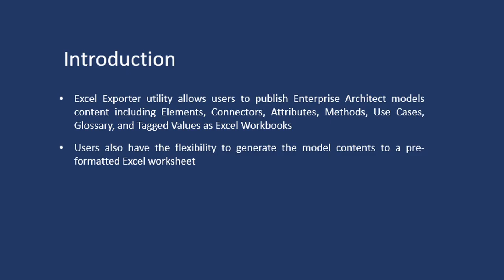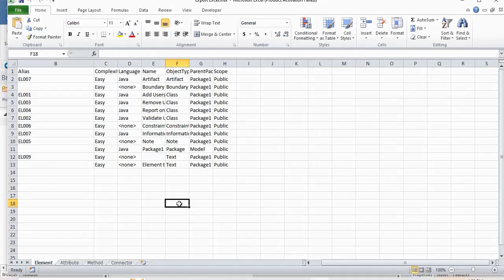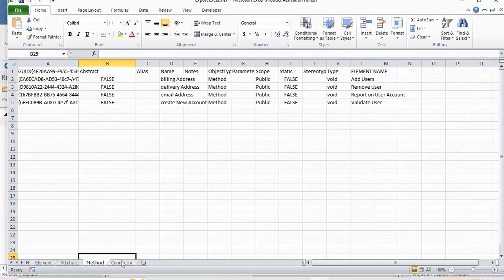MDG Integration for Microsoft® Office - Excel Export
In this video we will examine how the MDG for Office Integration will allow you to export from Enterprise Architect to  an Excel Spreadsheet.

This tool allows you to publish Enterprise Architect model content, including Elements, Connectors, Attributes, Methods, Use cases, Glossary Items and Tagged Values as Excel Workbooks.  Users also will have the added flexibility to generate the model contents to a pre-formatted Excel Worksheet.

For more information or to download the Model Integration for Microsoft® Office, please visit the landing page below: